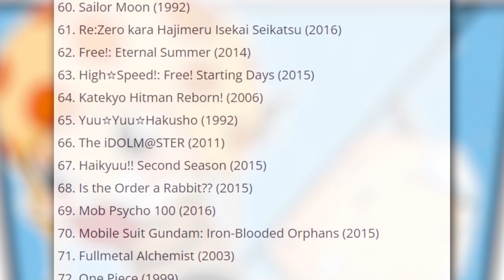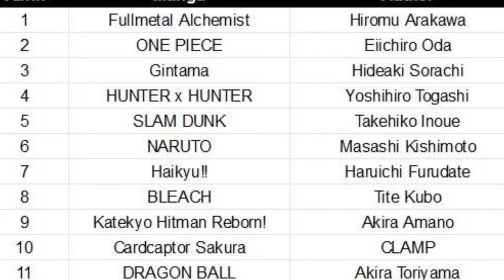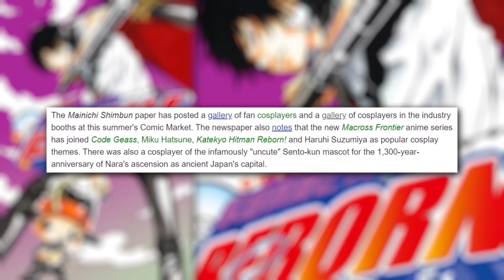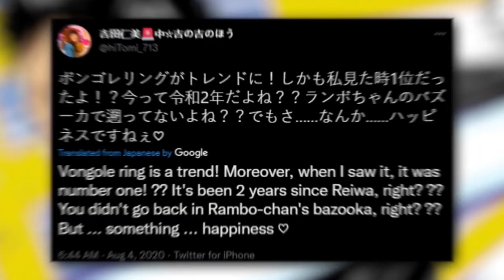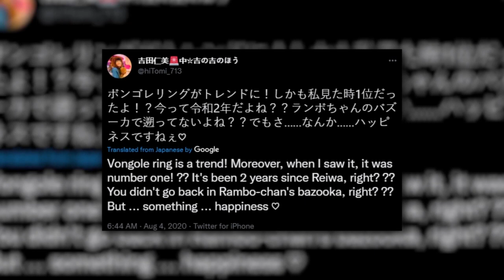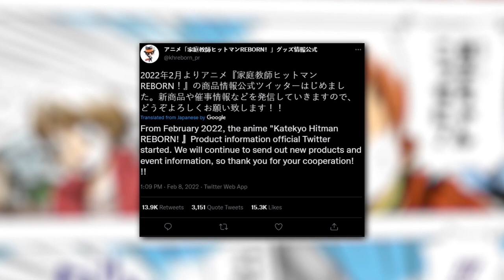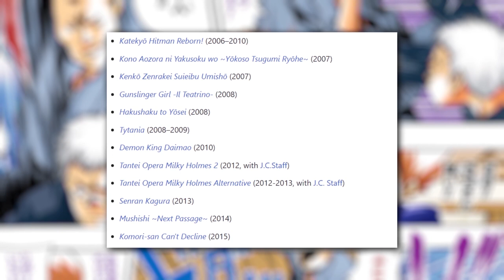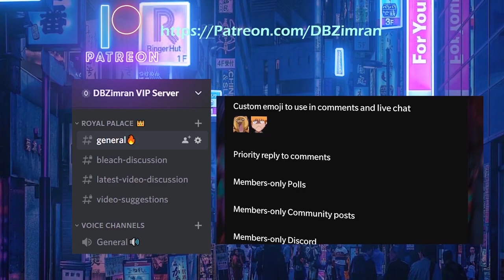NEW REBORN 2023 ANIME CONTINUATION!? | Future of Katekyo Hitman REBORN!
The Katekyo Hitman Reborn Anime ended in 2010, and not much is known about if we will ever see the popular manga series in anime form again. In this video I explain why Hitman Reborn has a very high chance of returning to either adapt the final two manga arc, or have a completely new anime reboot. So join me as we discuss the Future of Katekyo Hitman Reborn.